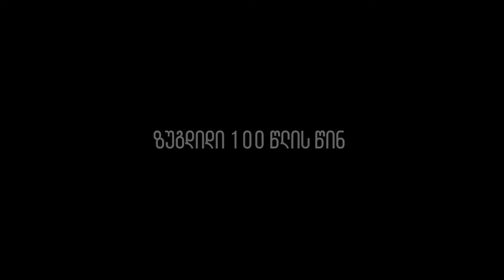ზაალ ქორთუას ვიდეობლოგი "პოლიტიკა 100 წლის წინ" [ზუგდიდი 100 წლის წინ]